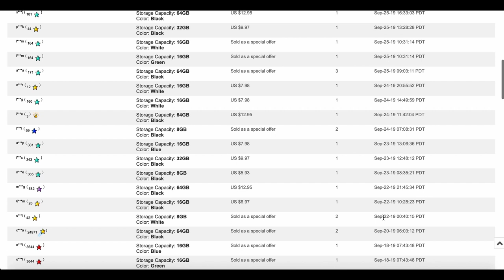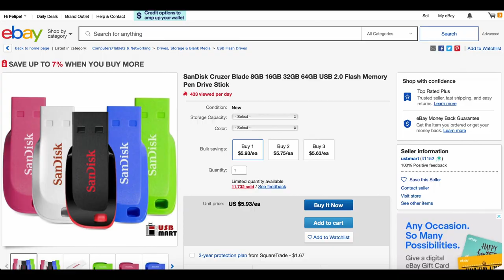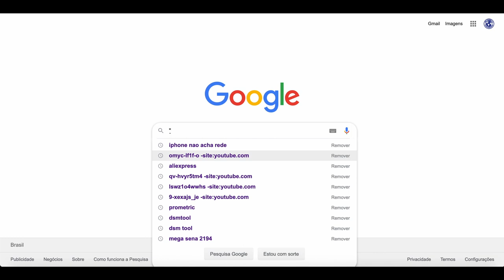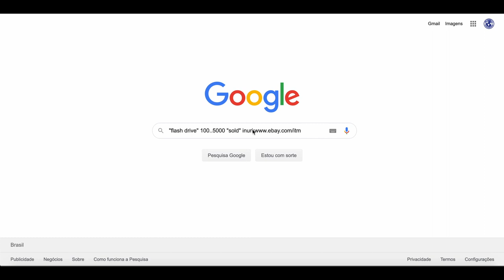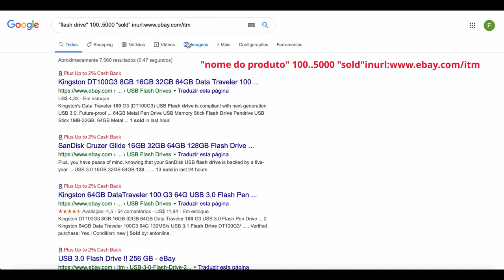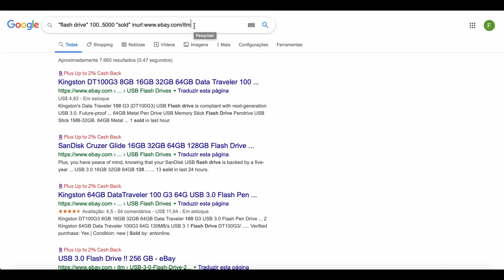Estratégia de como encontrar produtos vencedores no E-bay- Ganhar dinheiro na internet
Como encontrar produtos vencedores no E-bay- 2020- Ganhar dinheiro na internet

Neste vídeo eu vou te mostrar como você pode vender encontrar produtos que vendem muito no E-bay utilizando apenas o Google como ferramenta. Esta estratégia me ajudou a encontrar muitos produtos vencedores top selling que fizeram meu negócio crescer exponencialmente tanto usando Dropshipping pelo Aliexpress quanto comprando leilões para revender dentro do E-bay.